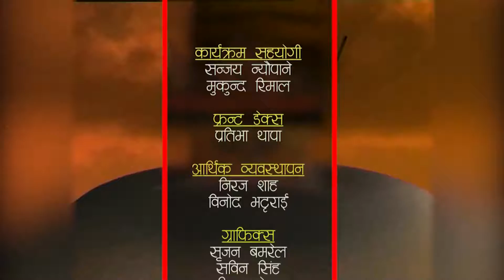HAMRO KATHMANDU 2076 Baishak 29 (Talk with Mitralal Sharma)